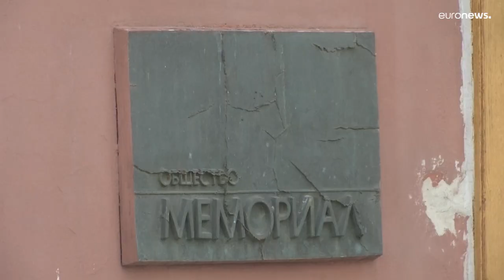فيديو: في خضم غزو أوكرانيا.. السلطات الروسية تتشدد ضد المعارضين في الداخل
وأقرت روسيا الجمعة مبدأ فرض عقوبات جزائية قاسية في حال نشر "معلومات كاذبة" عن الجيش، في آخر خطوة تعكس تشدد موسكو في الداخل بالتزامن مع غزو أوكرانيا.